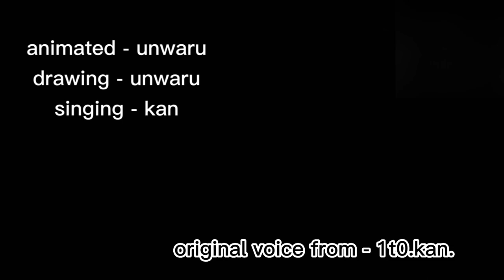my first story - reviver cover by @Ck_non -animeted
ช่องที่มา: @Ck_non
Subscribeรึยัง